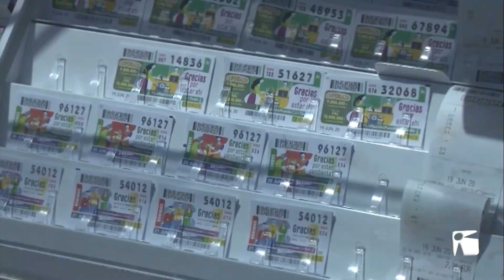15/06/2020 Tornen els sortejos de l’ONCE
Després de tres mesos aturats, els venedors de l’ONCE han tornat al carrer a repartir il·lusió. Els compradors habituals han pogut comprovar cupons anteriors a l’estat d’alarma, rebre devolucions i, com no, comprar noves participacions dels històrics sortejos de l’Organització de cecs espanyol.